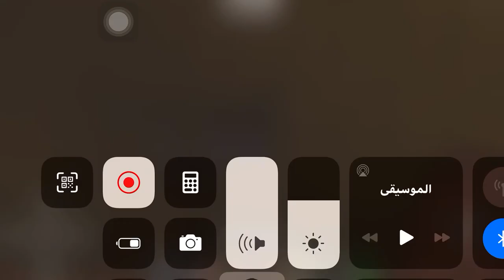لعبه MINECRAFT انا جبت اكتر من 64 سيف Gold و مطور حجاتى جامد اوى